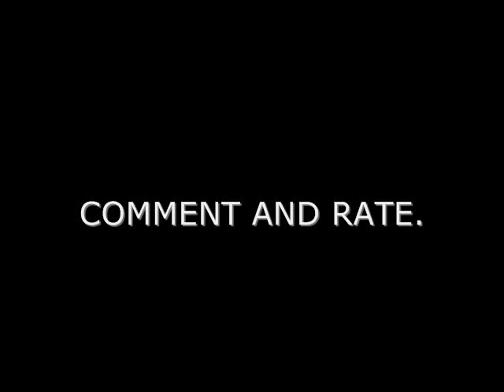LIL WAYNE FT. JAY-Z - MR.CARTER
sorry.
i coudnt put the lyrics in this video
comment and rate on what you think of the song :)